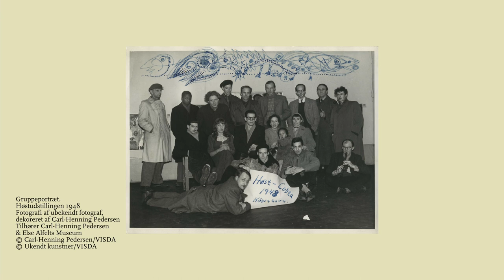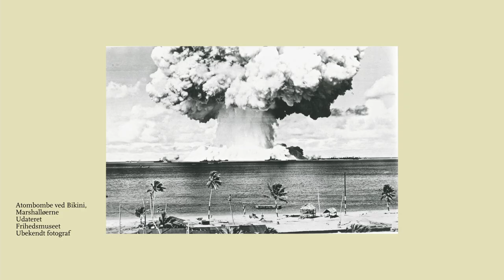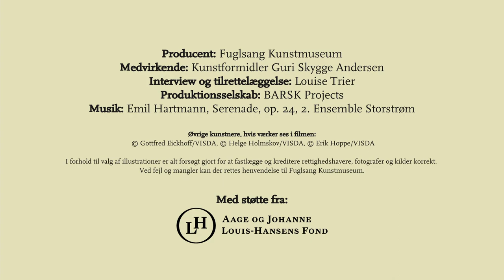Asger Jorn på Fuglsang Kunstmuseum (Mesterværker)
Få indblik i et af Fuglsang Kunstmuseums mesterværker af Asger Jorn (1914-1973). Hør kunstformidler Guri Skygge Andersen fortælle om koldkrigsværket 'De efterladte'.